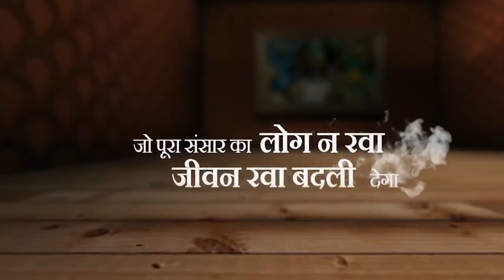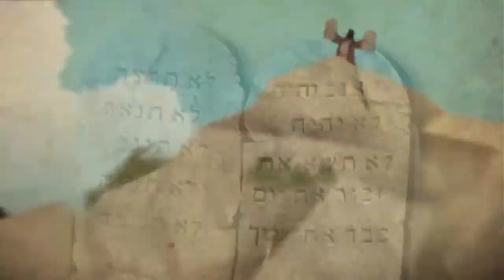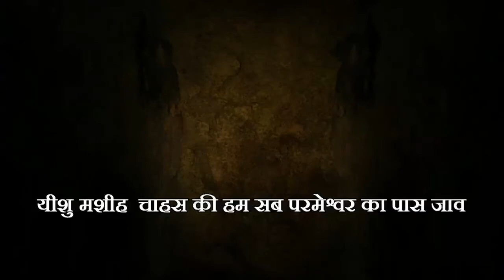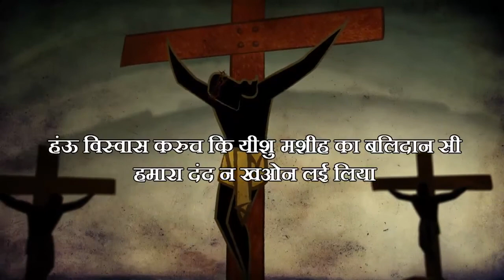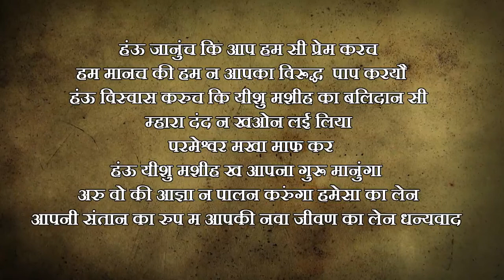Creation to Christ - Nimadi Language Animated Film - HD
An animated portrayal of Creation to Christ.